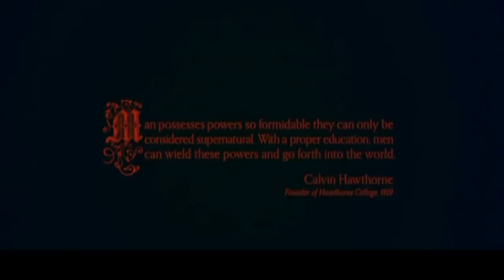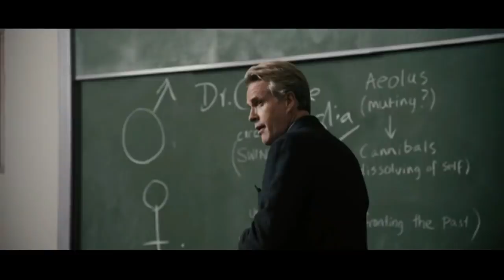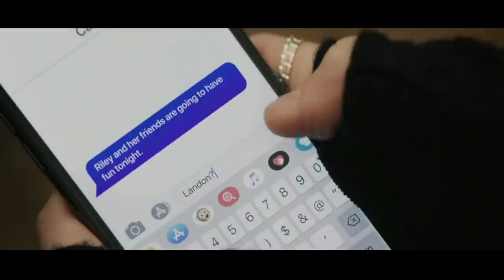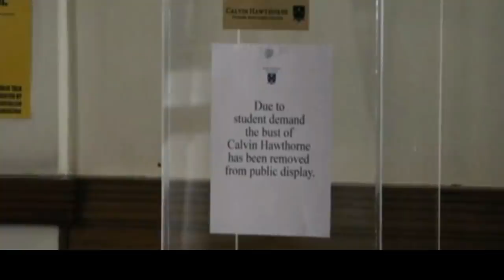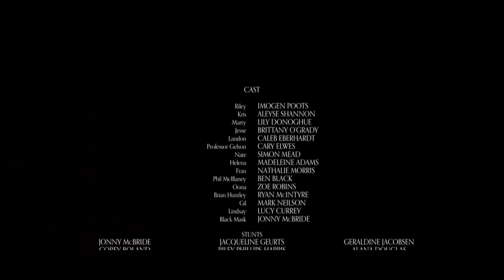Black Christmas 2019 - The Cinema Snob & Nostalgia Critic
After spotlighting the previous two Black Christmas films, The Cinema Snob & The Nostalgia Critic finally team up for the 3rd Black Christmas film, this time a PG-13 slasher film with a plot that has to be seen to be believed!

Written by Brad Jones, Doug Walker, Rob Walker.